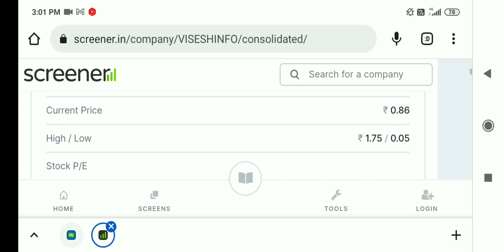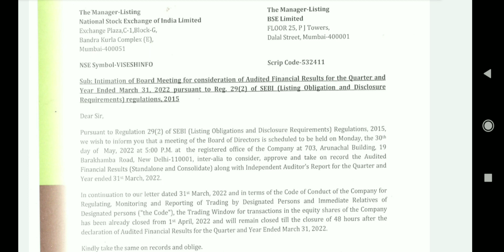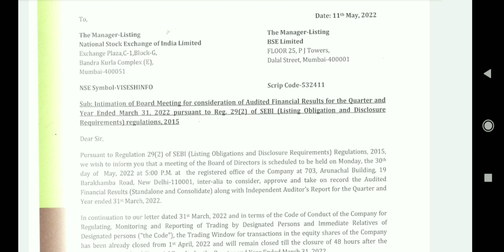mps infotecnics ltd share latest news, vishesh Infotech latest news, vishesh Infotech share,mps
visesh infotech share latest news today
mps infotech latest news
mps infotecnics itd share latest news
mps infotecnics itd share latest news today
visesh infotech share news today
visesh infotech
mps infotecnics share latest news today

Penny Stocks
Stock Market
Share Market
Multibagger Penny Stocks
Multibagger Share